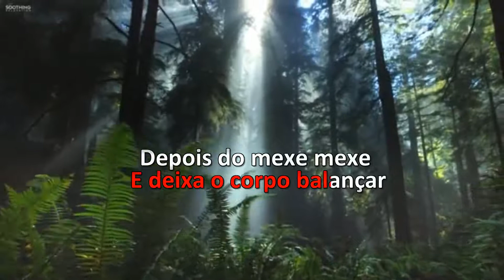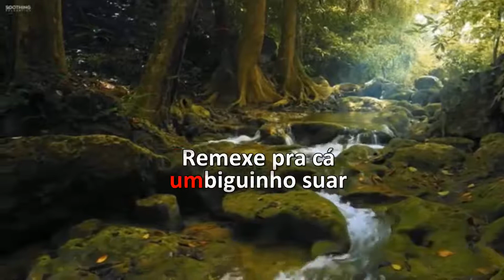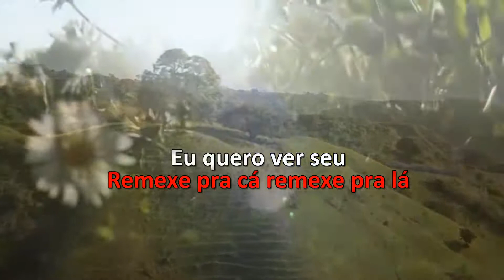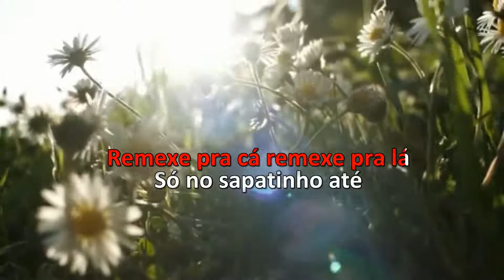Karaoke - Rick & Renner - Muleca